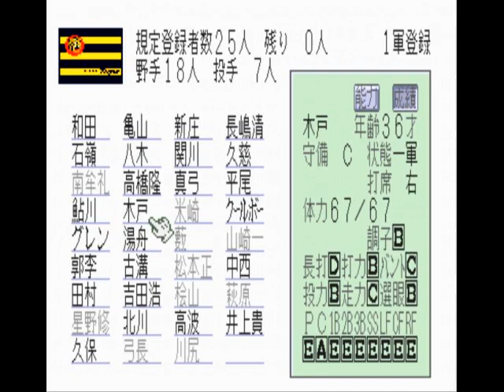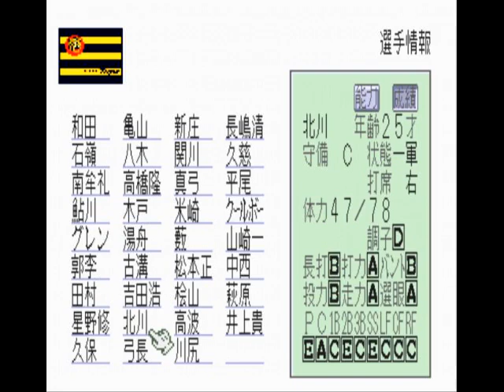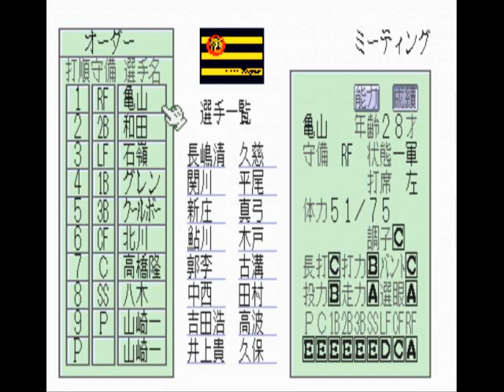スーパー野球道#57 【実況】阪神は黄金期を築く事が出来るか？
2年目の22試合目　現在20勝2敗　中日5回戦です。